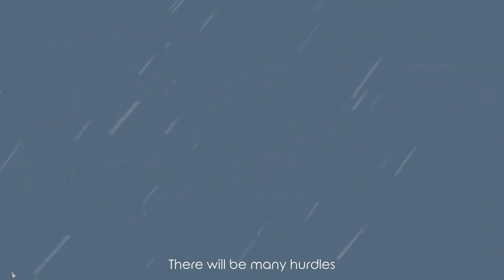The Bonfire 2 - Uncharted Shores | Episode 1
In The Bonfire 2: Uncharted Shores, build, survive, explore. Design your city, manage resource chains and workers, Send ships on expedition, trade with cities, discover mysterious dungeons and uncover secrets of ancients.